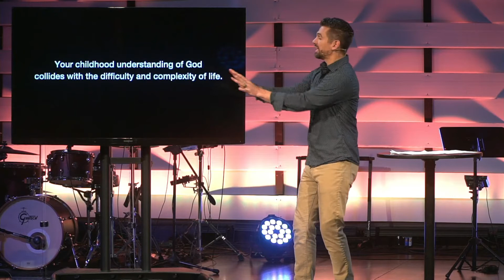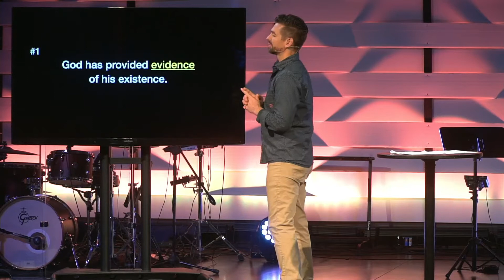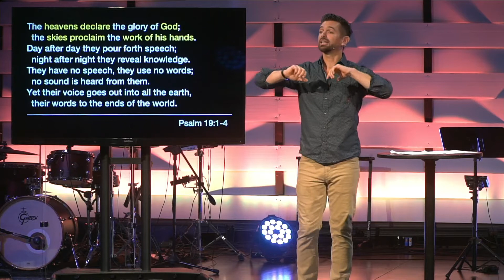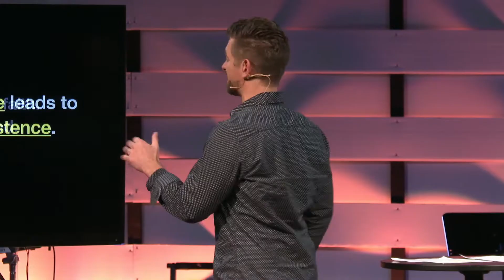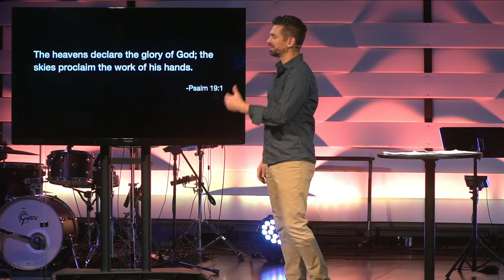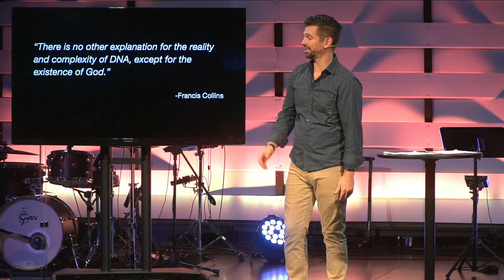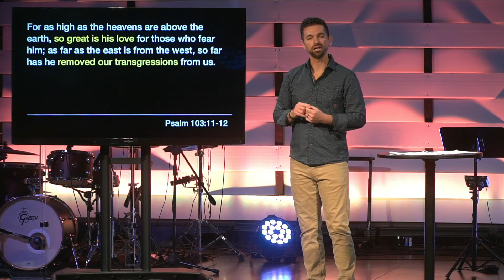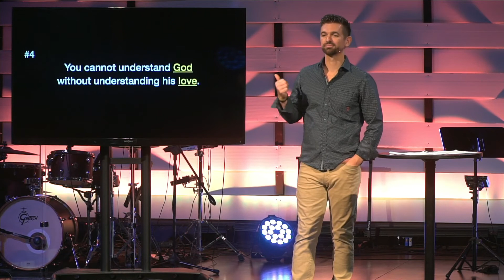Asking for a Friend Part 2: Is God Real?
Some might think that belief in the existence of God is a totally "blind" type of faith. But did you know that God has left us evidence of his existence? This weekend we're going to wrestle with a question that most of us (or maybe just your friends) have asked at one time or another.